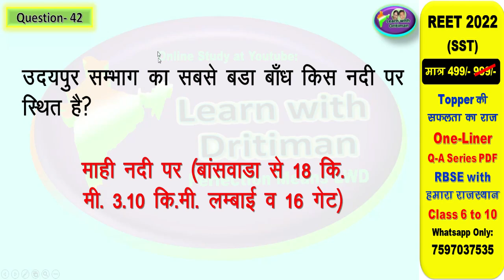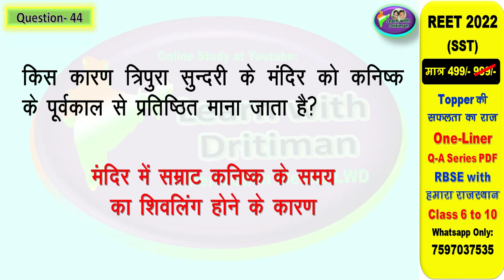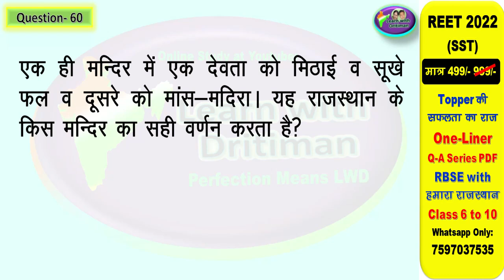class10/ ch-10/ बांसवारा बाराँ/ राजस्थान पर्यटन स्थल/ art and culture/ राजस्थान इतिहास संस्कृति/ gk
class10/ ch-10/ बांसवारा बाराँ/ राजस्थान के पर्यटन स्थल/ राजस्थान/ rajasthan GK/ 2nd grade/ art and culture/ राजस्थान gk/ reet/  राजस्थान का इतिहास एवं  संस्कृति